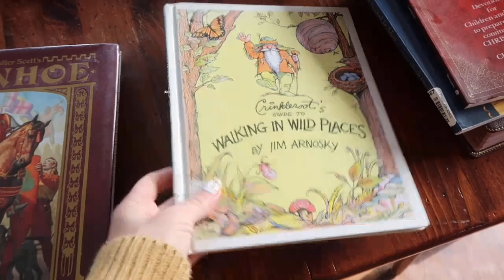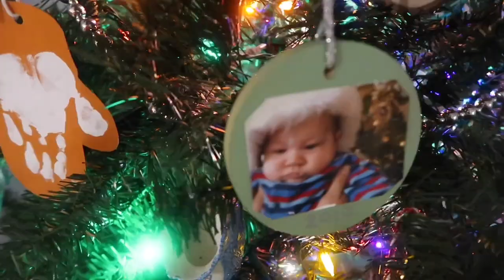DITL Of A Housewife | Christmas is almost here! | Slow Week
Christmas apron

:::::::PLEASE consider supporting my channel:::::::::

If you’ve been blessed by my channel and would to support me please donate

OR